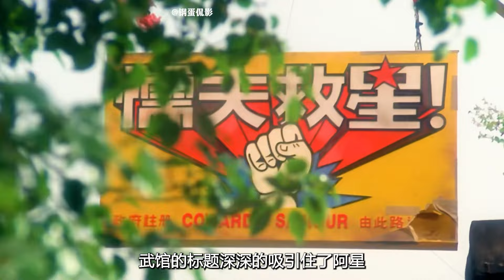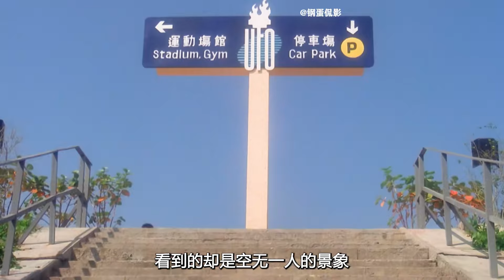一口氣看完星爺經典《破壞之王》下集6分鐘